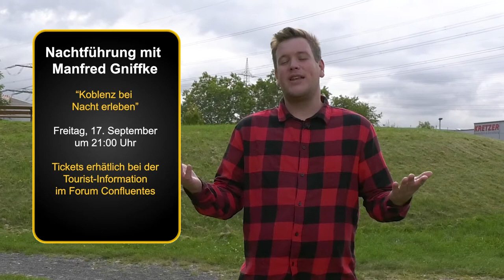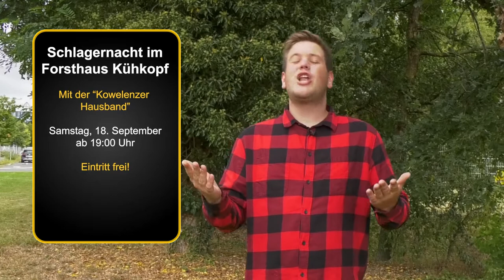Veranstaltungstipps in & rund um Koblenz | 16.9.2021